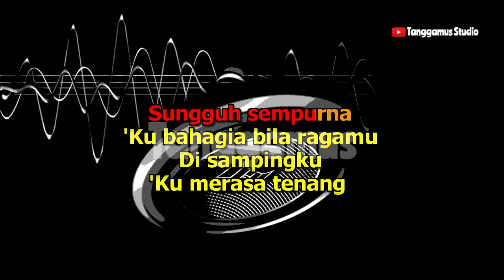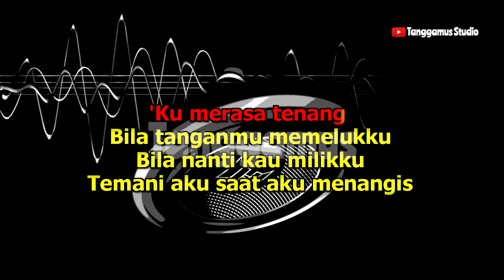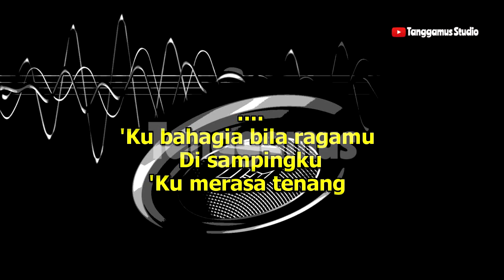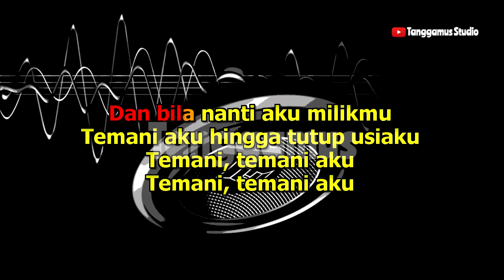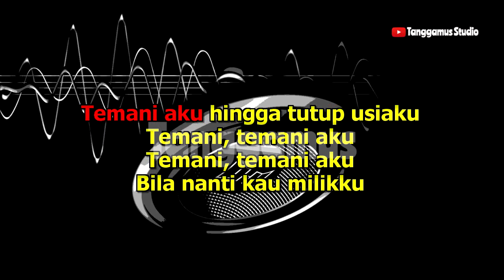BILA NANTI KAU MILIKKU - NaFF (Karaoke)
Support Channel ini agar terus dapat berkembang
TOP KARAOKE